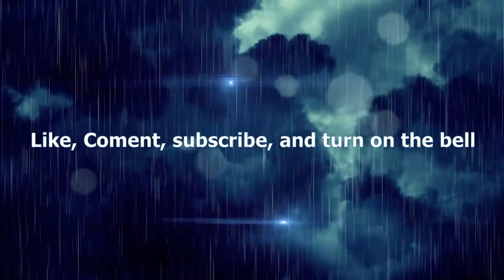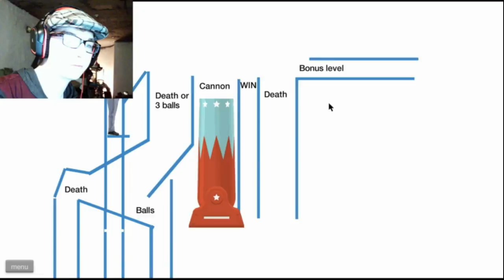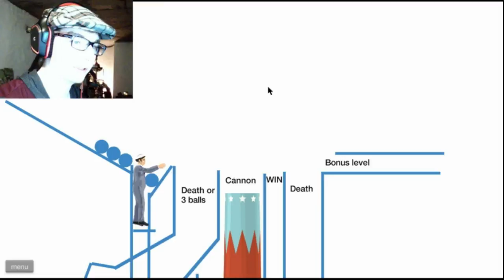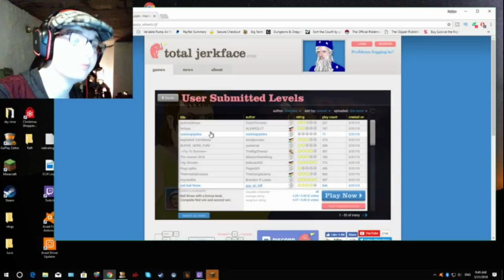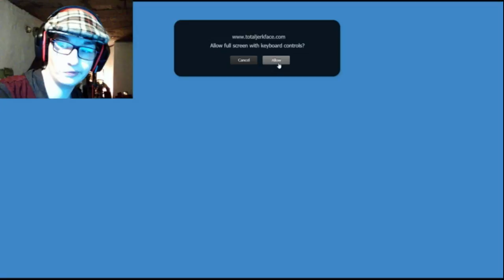Happy Wheels Pt1